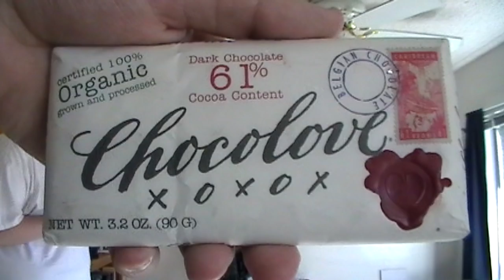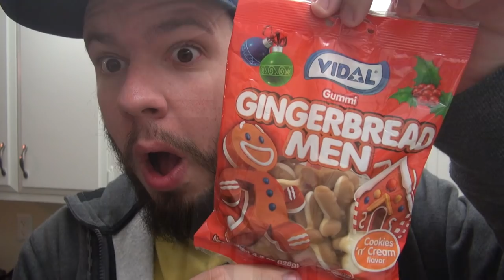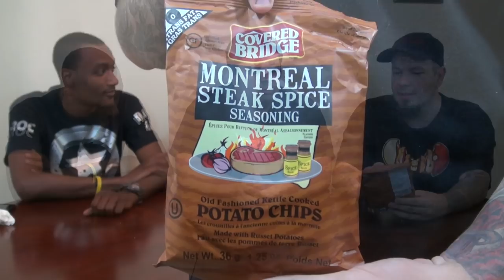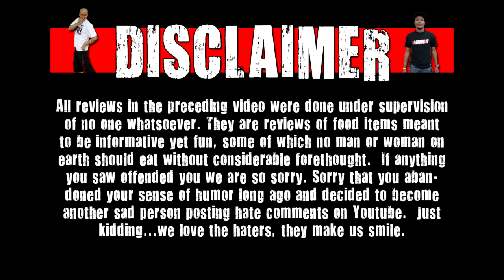WE Longs - Episode 3 (7 Unreleased WE Shorts)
Welcome to WE Longs! This series will be posted occasionally to get the huge WE Shorts back log out there. Every episode will contain 7 WE Shorts & you can see what they are as well as the time stamp below.

0:01 - Fruit Shoots
3:09 - Lucha Libre Tecnico Tequila
12:49 - Misc Chocolate Bars
16:52 - Liquid Core
20:38 - Gummy Ginger Men
23:03 - Blueberry Muffin Pop-Tarts
26:05 - Streak Chips